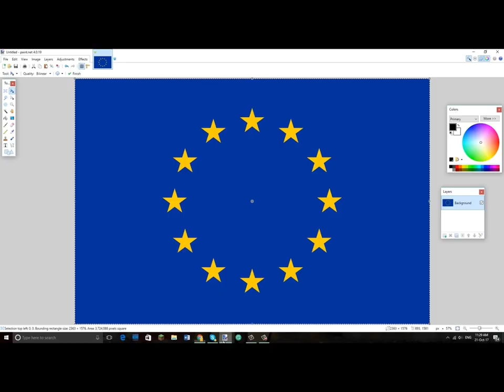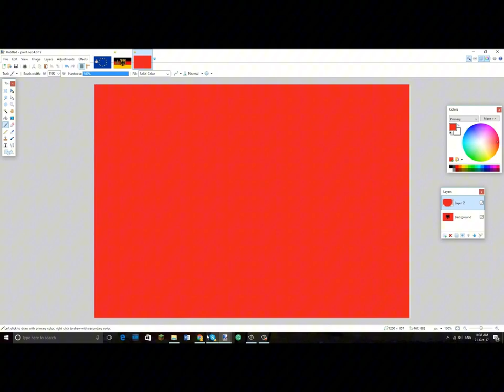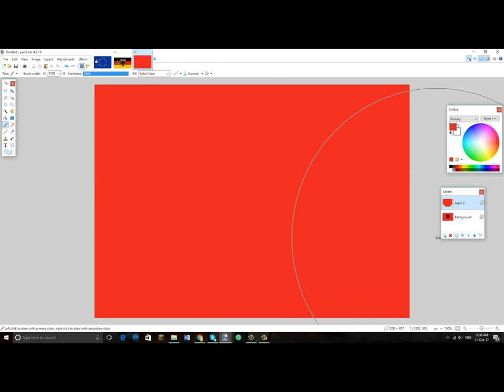Flag Fixing: Episode 3: European Countries (CENSORED)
Original by @flagfixing5204

Fishy by @TheMiniStephens